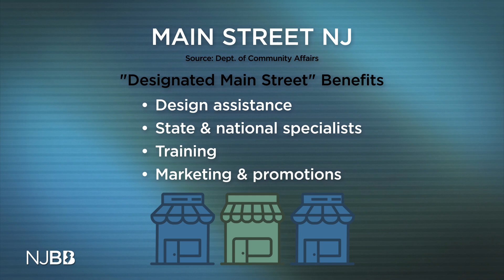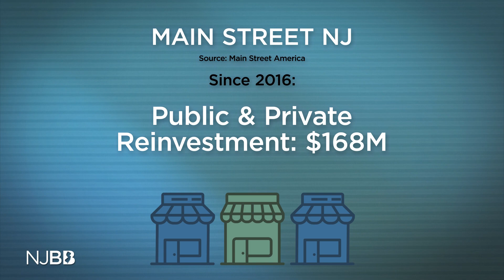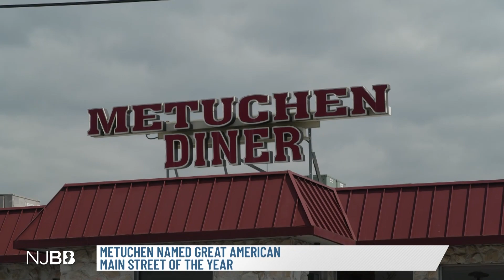Metuchen named a Great American Main Street | NJ Business Beat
The town of Metuchen has grabbed the national spotlight after being named one the best main streets in the country. The award by Main Street America recognizes downtowns for their excellence in community transformation. Raven Santana visited Metuchen and spoke with the executive director of the Metuchen Downtown Alliance Dawn Mackey about the secret to Metuchen’s success.